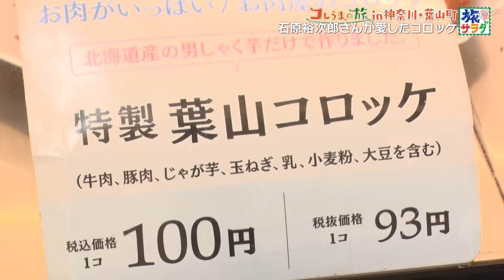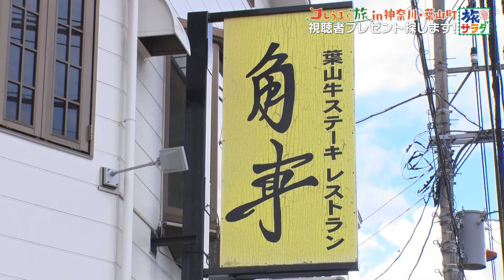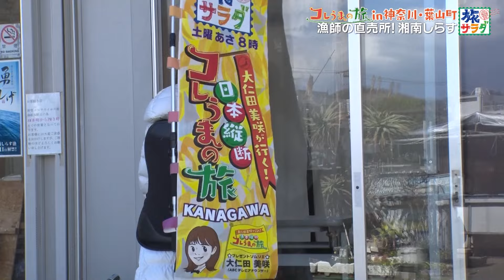【あの大スターも虜⁉】地元で愛され続ける葉山グルメ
朝だ！生です旅サラダで放送中の「大仁田美咲が行く！日本縦断コレうまの旅」。

今週は、山と海に囲まれた自然豊かな神奈川県葉山町で美味しいもの探し👀
あの大スターが愛したコロッケ⁉
港で出会ったのは、シャッキシャキのわかめと甘～いしらす！
パッケージが可愛い昔ながらの固めプリン🍮
そして町外にはほとんど出回らない葉山牛のステーキも！
地元で愛され続けるグルメに大満足の大仁田アナでした～✨

大仁田アナが見つけたコレうま商品、
本番中にプレゼント応募電話番号が発表されます！
放送もぜひご覧ください♪

さらに旅サラダの公式お取り寄せサイト『旅サラダマルシェ』もオープン！
コレうまの旅からも続々とラインナップされています！

先日、旅サラダPLUSがオープンしました。